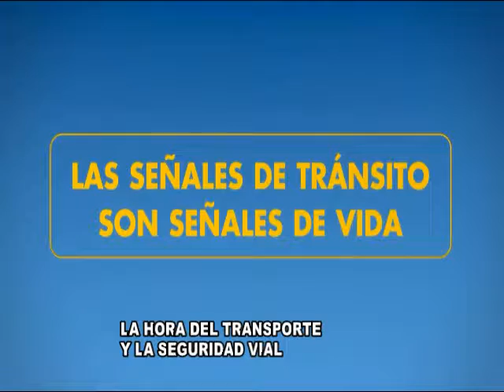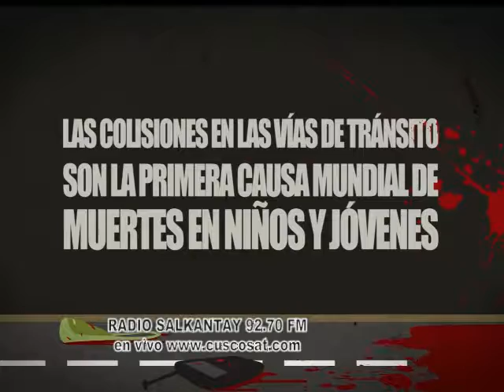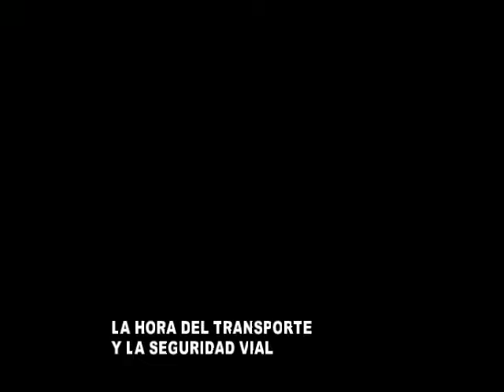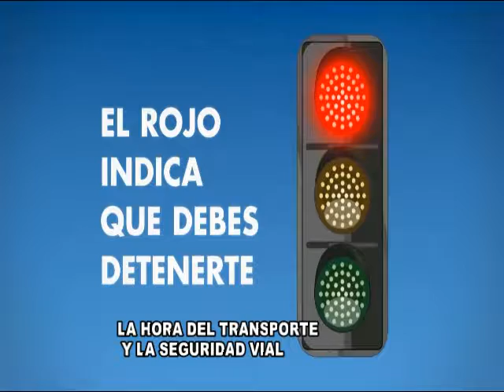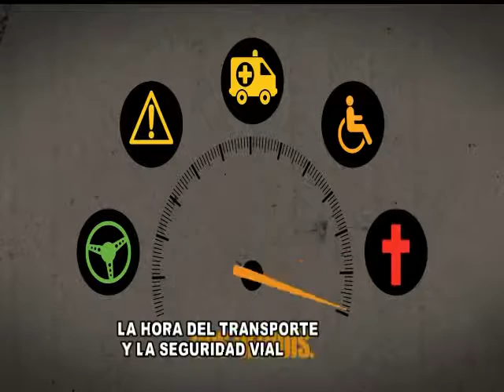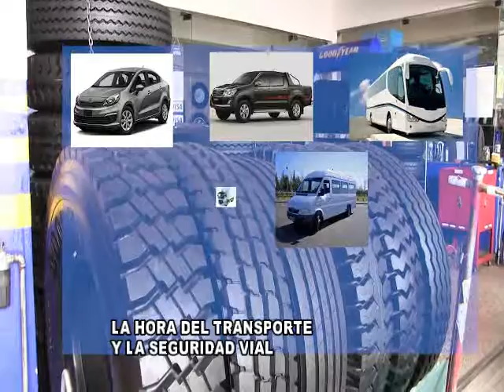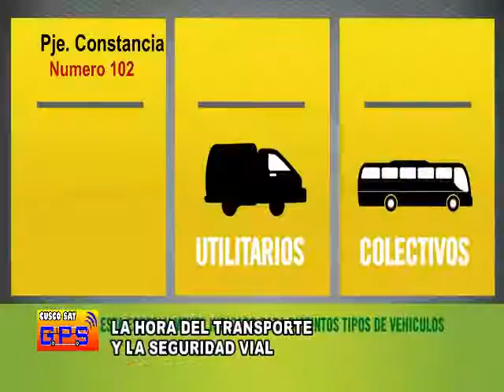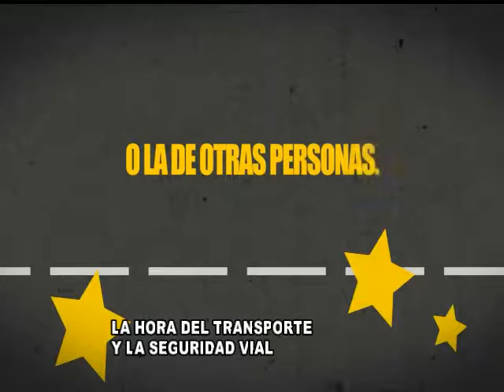LA HORA DEL TRANSPORTE 18 DE FEB 2017 EN RADIO SALKANTAY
LA HORA DEL TRANSPORTE Y LA SEGURIDAD VIAL PROGRAMA ESPECIALIZADO EN MATERIA DE TRANSPORTE EMITIDO POR RADIO SALKANTAY 92.70 FM HOY HABLAMOS DE SEGURIDAD VIAL Y ACCIDENTES DE TRANSITO ADEMAS ENTREVISTA CON EL PRESIDENTE DE LA COMISIÓN DE TRANSPORTE DE LA MUNICIPALIDAD PROVINCIAL DEL CUSCO